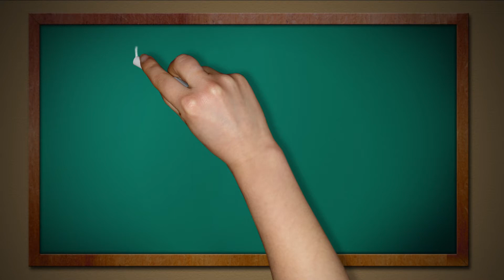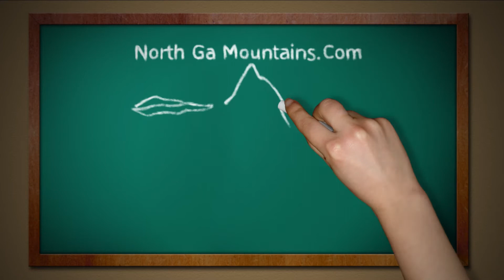North Ga. Mountains - A Shop of Contemporary Crafts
Test Time...
Does anyone know the name of this place?

It's located in the North Ga. Mountains...